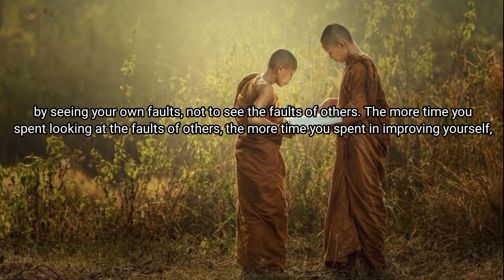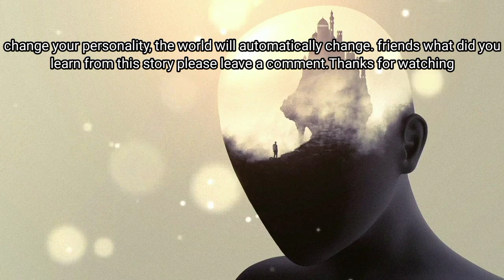YOU WILL KNOW ABOUT CHANGE YOURSELF | Buddhist Story On Changing Life | English Moral Story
This is the moral story of zen master and disciple, in which you will learn about your life how to change yourself, what do you think about yourself, what do you think about others, if you change then the world will be changed. how you will be positive in your life, see another person only their positivity then you will be happy in your life.